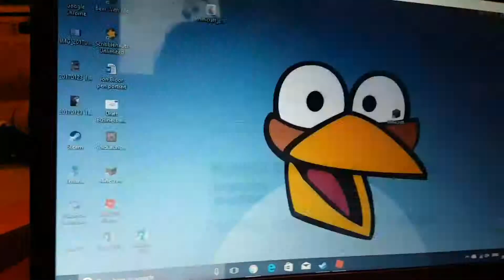George plays Redwood Prison